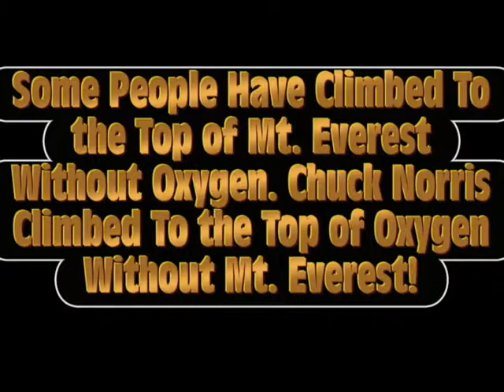Chuck Norris Jokes That Don't Make Sense